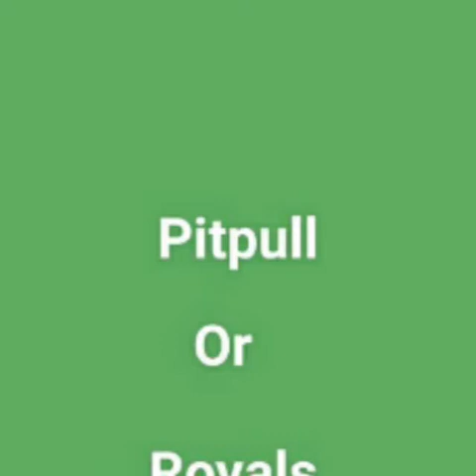D.w.davis class of 2017🙏📿🙏💪👊💪❤️❤️🌎